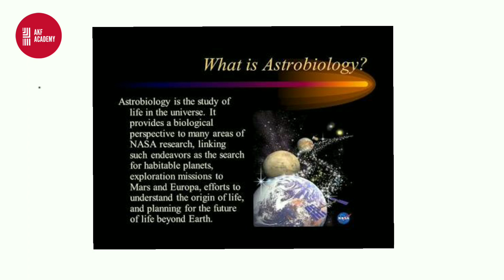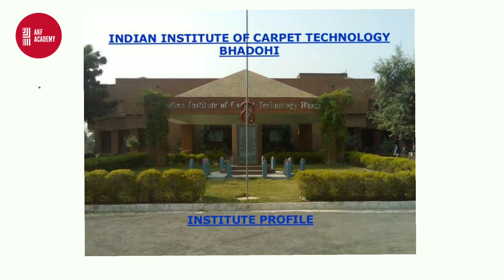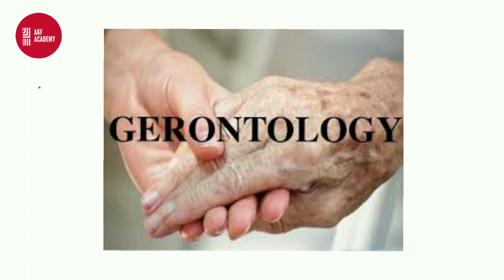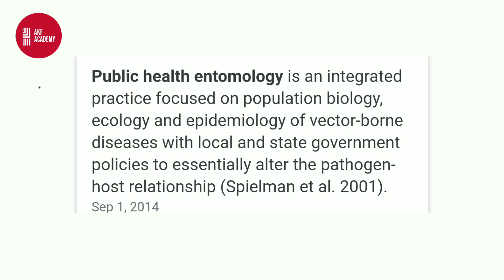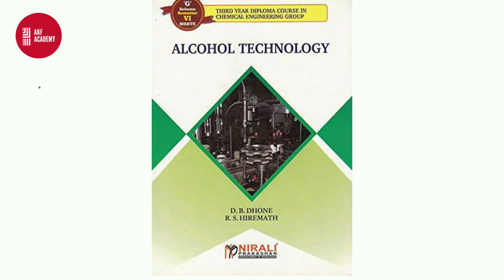+2 കഴിഞ്ഞ് പഠിക്കാവുന്ന ആരും അറിയാത്ത കോഴ്സുകൾ! After Plus Two! AKF Academy!